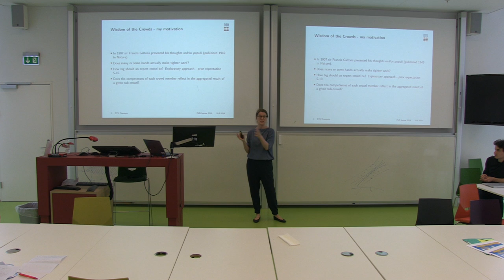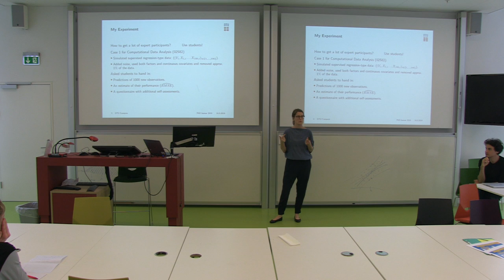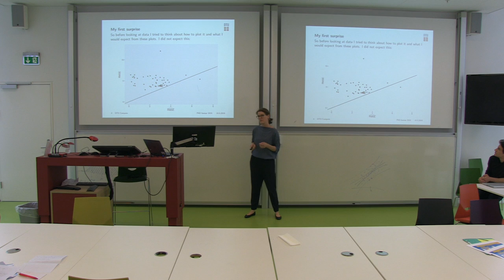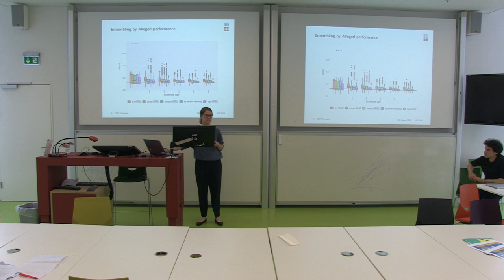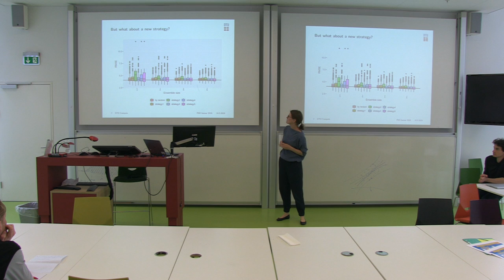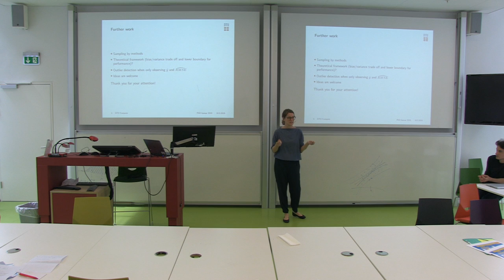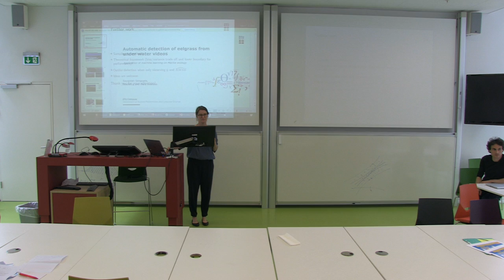Kira Svendsen: Wisdom of Select Crowds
Kira Svendsen from Section of Statistics and Data Analysis presenting  an experiment of ensembling predictions "Wisdom of Select Crowds"